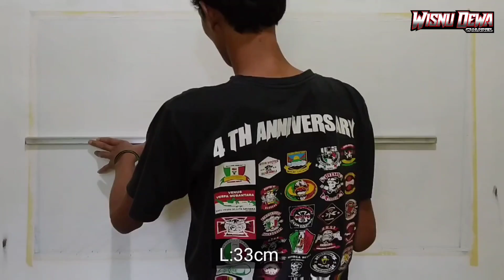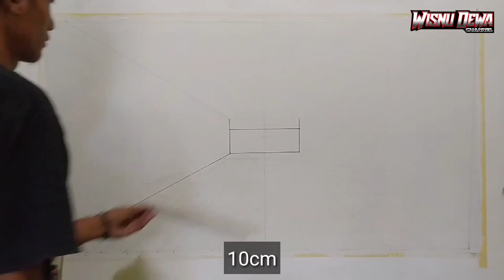OPTICAL ILLUSION 3D WALL PAINTING | MURAL DINDING 3D | 3D WALL DECORATION EFFECT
kali ini saya buat model yg sama karena kemaren ada yg request warna Oren semoga suka.🙏
cara bikin mural dinding 3d / 3D wall painting dengan mudah dari proses awal bikin dan pengecatan sampai selesai. sangat cocok untuk mengecat di tembok kamar dan dinding rumah dengam MURAL DINDING 3D biar terlihat indah dan terlihat  menarik.hiasi rumah mu dengan cat tembok 3d.

Alat : pengaris
          Pensil/spidol
          Lakban kertas
Bahan: cat tembok/cat air(cat bebas selera masing)

warna: putih
             hitam
             Oren tua
             Oren muda

untuk ukuran L:66cm
                         P:120cm
astengah L:33cm
                   P:60cm
Kotak tengah 10cm X 20cm

Untuk selalu mendapatkan update tutorial cat tembok 3D jangan lupa ikuti selalu video-video terbaru dari saya, semoga bermanfaat..matur suwun🙏